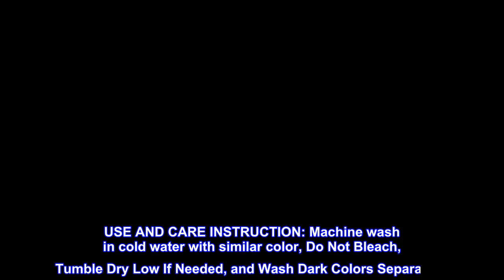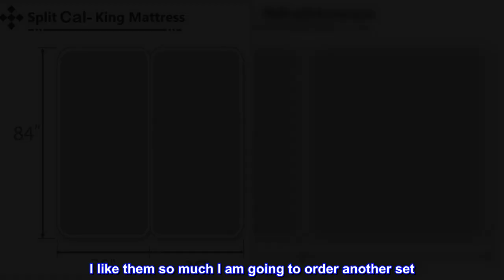Great product - Split Sheet Set (5Pc) Split California King Sheets for Adjustable Beds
100% Egyptian Cotton
800 Thread count Sheets - Long Staple Cotton - Luxury Sateen Weave - 5pc Split Sheet Set
Package Contains : 1 Flat sheet (108" x 110"), 2 Fitted Sheet (36" x 84") and 2 King pillowcases (20" x 40") . Fits mattresses up to 21” deep.
Fits mattress up to 21 Inch with elastic all around the fitted sheets.
USE AND CARE INSTRUCTION: Machine wash in cold water with similar color, Do Not Bleach, Tumble Dry Low If Needed, and Wash Dark Colors Separately.

Great sheets!
I was so frustrated at first when I read some reviews that said they never received their sheets and mine got stuck in customs twice. It wasn't that long until I received my sheets though. I like them so much I am going to order another set. They are a bit on the thin side but they hold their shape. They don't pill up and I don't sweat while I sleep anymore! They do wrinkle a bit more than other sheets but I take them out of the dryer immediately and fold them until I make the bed. The flat sheet is plenty long enough and wide enough and the fitted sheets stay on pur adjustable bed until I take them off. I have washed them 3 times and they don't shrink much on warm wash cool rinse and extra low dryer.